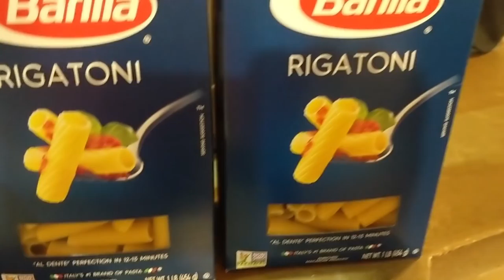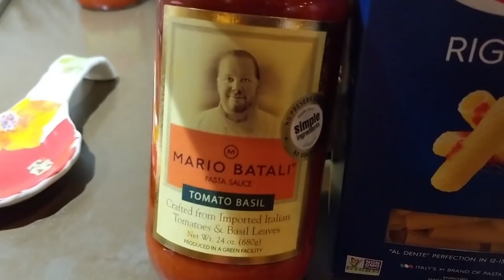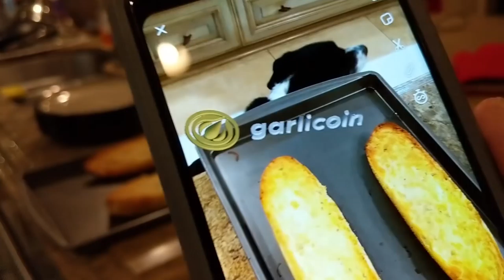He Ate a BUG!!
Ender to the rescue when Jesse finds a bug in his closet!!
Mom makes a great dinner for the family